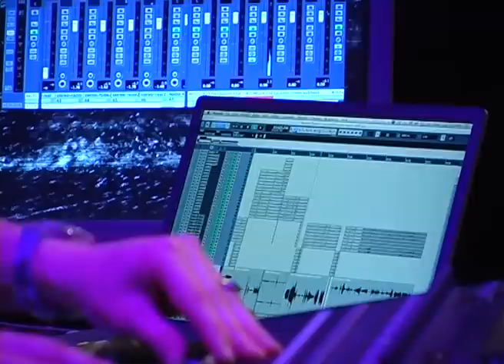„Sub Terra" by Natasha Barrett 12.10.2008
KUNSTRADIO - RADIOKUNST
„Sub Terra"
by Natasha Barrett -- a concert performance
12. October 2008
Video by: Klaus Taschler